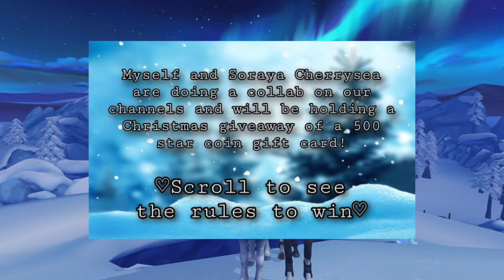Hide & Seek ❄️ Christmas Village Edition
I enjoy making Star Stable videos and I hope you will enjoy them as well! For Today ↠ I'll be meeting a friend for a game of hide and seek in the Christmas village. After that, announcing the winner of the 500 star coin gift card giveaway! Let me know what you think!!

Shoutouts this week go to↠ @Soraya_cherrysea
Make sure to check her out✿